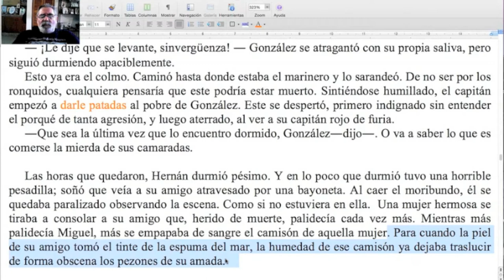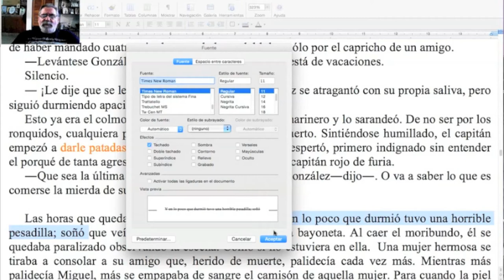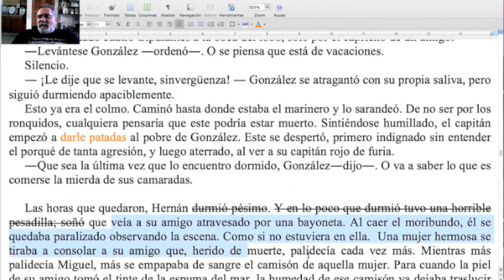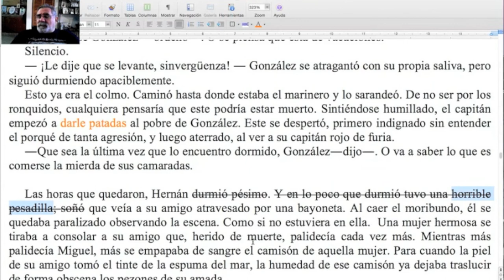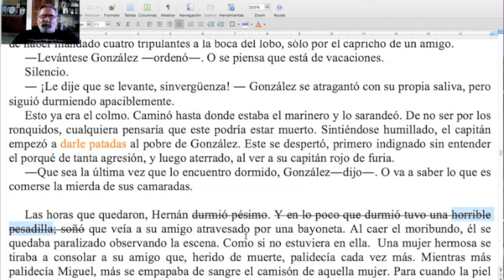Cómo crear deliciosas pesadillas / Naranja #208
Las pesadillas de nuestros personajes pueden mejorarse, y Marcelo di Marco te muestra cómo. ¡No te pierdas esta nueva Naranja  del TCyC, y muchas gracias por likearla y compartirla!